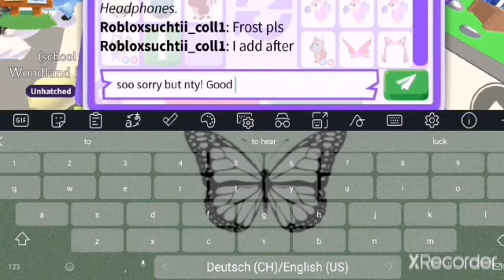Trades in rich servers (i almost got scammed 😢😢)